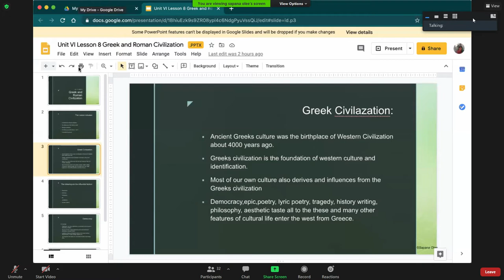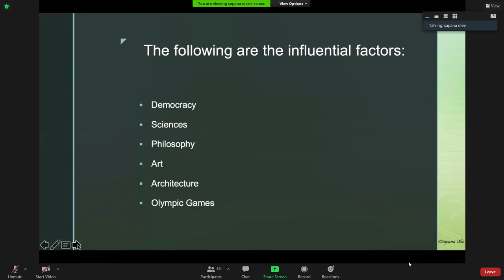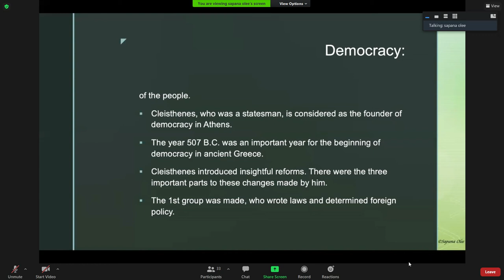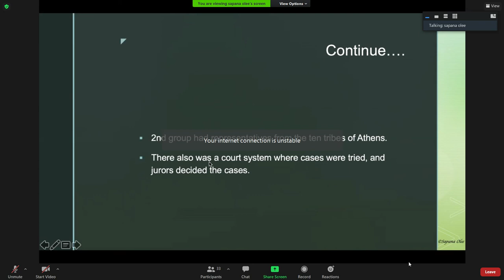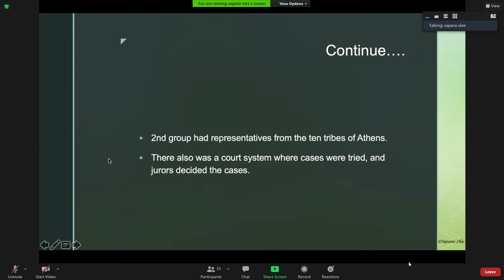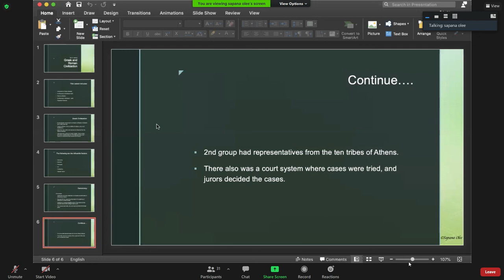Greek And Roman Civilization